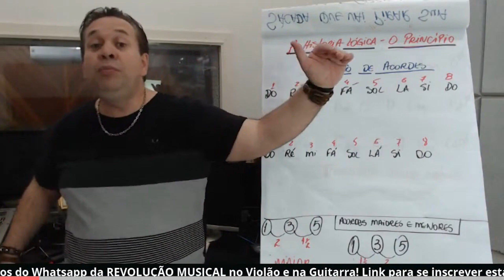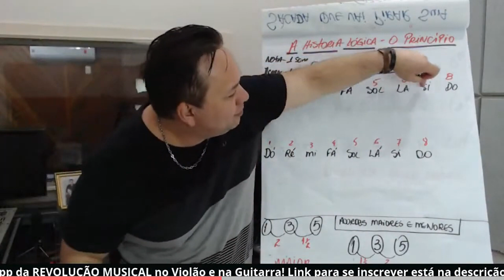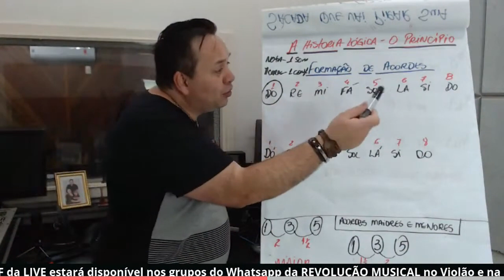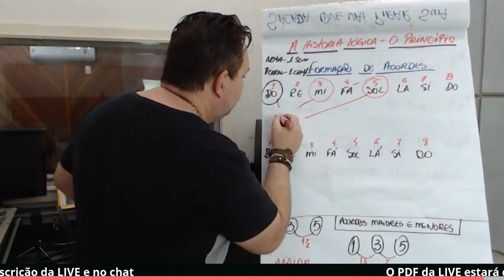Aula relâmpago para você aprender a montar qualquer acorde no violão e nunca mais esquecer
Uooouuu...😍🎁🎄🤶

Vamos que Vamos! Clique no link abaixo e garanta a sua vaga no Método Relâmpago no violão e na guitarra, o Evento totalmente gratuito e online, que acontecerá dos dias 23 a 27 de Maio!

Neste Evento eu vou mostrar o caminho pra você evoluir 3 anos em 3 meses no violão e na guitarra, independente do seu nível atual.